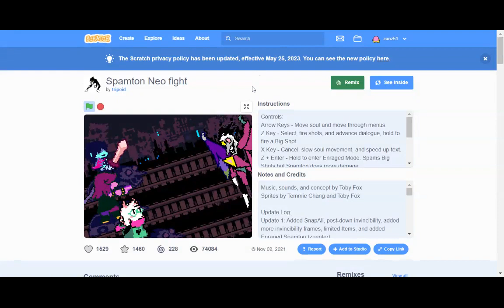Spamton Neo fight!!! (in scratch)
this is a fight by tripoid, it is a replica of the spamton neo fight from deltarune ch.2(deltarune belongs to tobyfox)